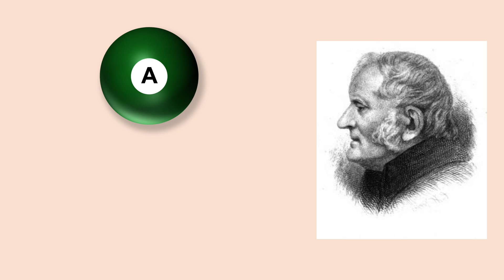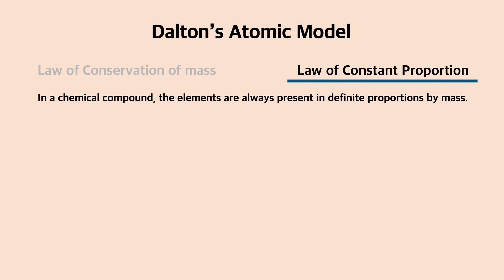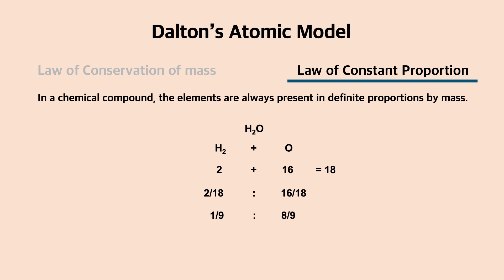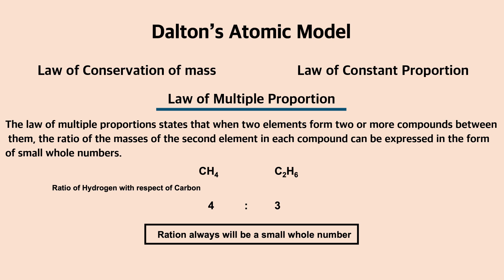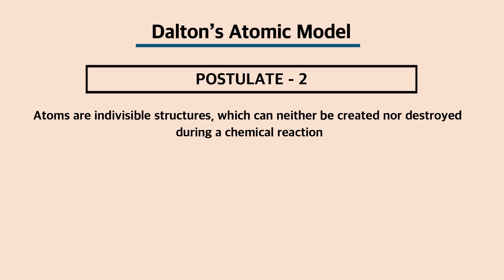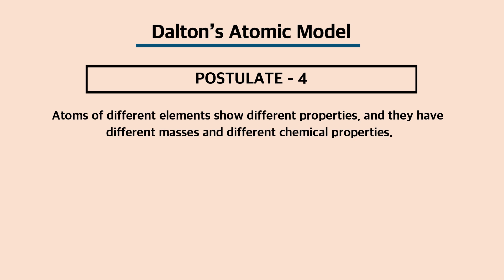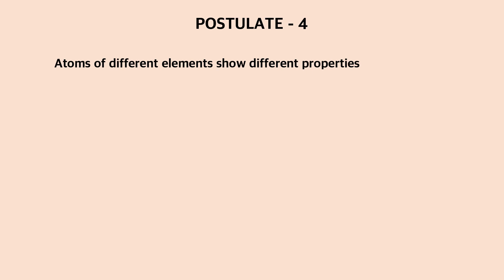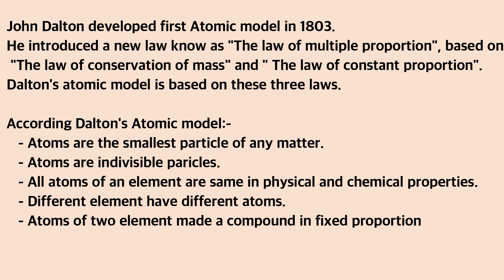First Atomic Model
In 1803, John Dalton introduced first Atomic Model. This atomic model is  based on "The law conservation of mass" and "The law of constant proportion".